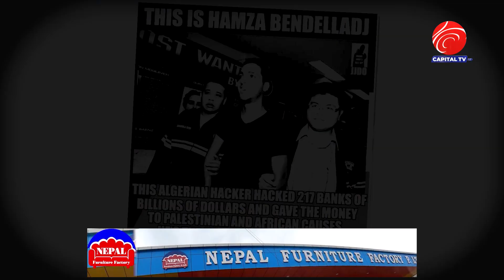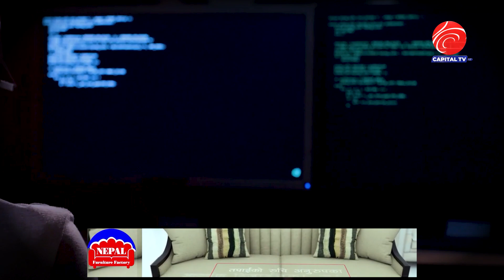आखिर को हुन् यी युवा, फाँ. सीको समयमा पनि मुस्कुराईरहेका छन् ? Capital Report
1#todaynepalikhabar 2#todaynewsnepali 3#todaynews 4#आजकोताजाखबर 5#aajakokhabar 6#nepalikhabar 7#nepalisamachar 8#aajakotajakhaba 9#nepalikhabartoday 10#nepalisamachartoday 11#smartkhabar 12#infokhabar 13#news24 14#nepalikhabartv 15#todaynepalinewslive